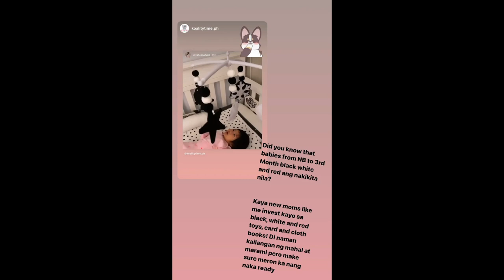BABY MARTINA SUMASAYAW AT KUMAKANTA|| SHEENA HALILI BABY MARTINA